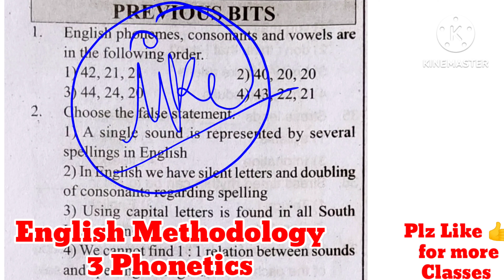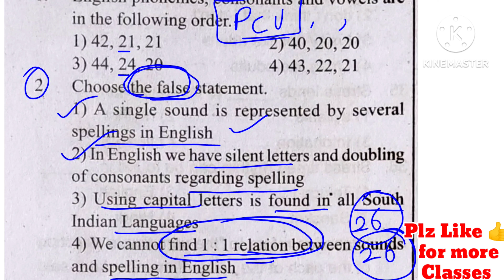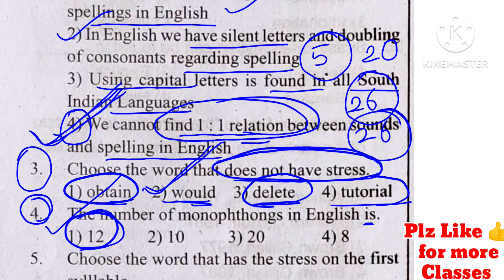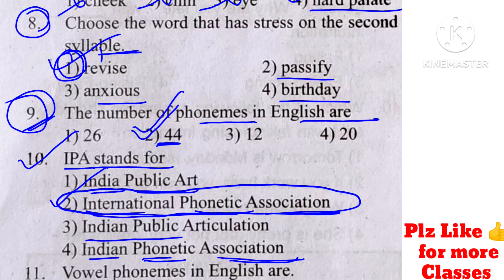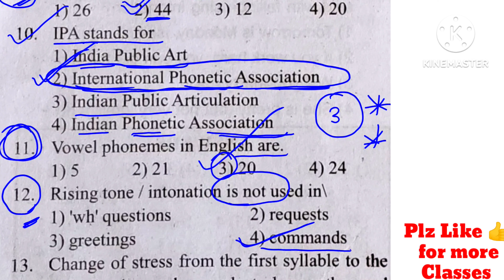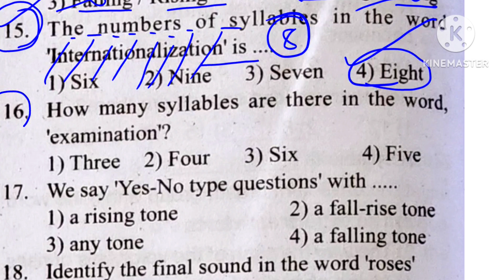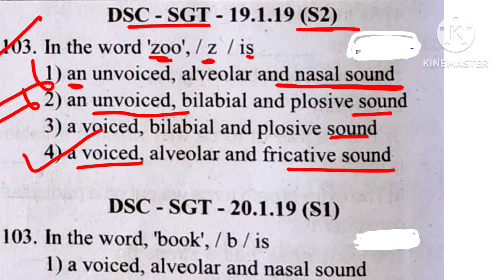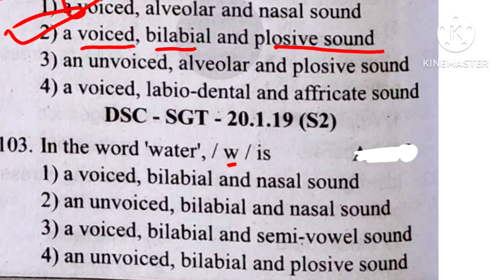💥💥 TET+DSC-English Methodology Unit -3 Phonetics Previous Bits Telugu Explanation